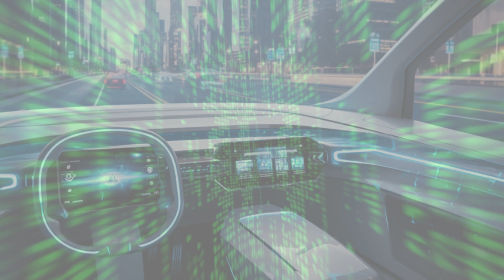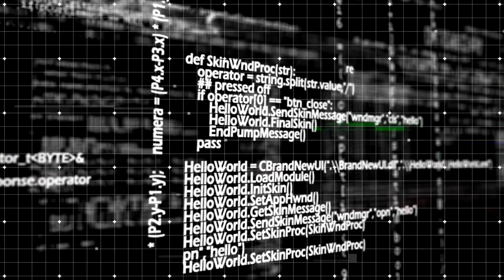The World in 2050: How Artificial Intelligence Will Transform Our Lives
Imagine a world where AI powers everything from our homes and workplaces to our transportation and healthcare systems. A world where AI is an integral part of our daily lives, and where it has transformed industries and the job market. A world where AI is used to explore space and to develop new weapons of war.

This is the world of 2050, and it is a world that is being shaped by AI.

00:44 City of Tomorrow
03:10 Jobs of Tomorrow
05:59 Space Exploration
09:59 2050 Warfare
12:35 Ethical Implications of AI.